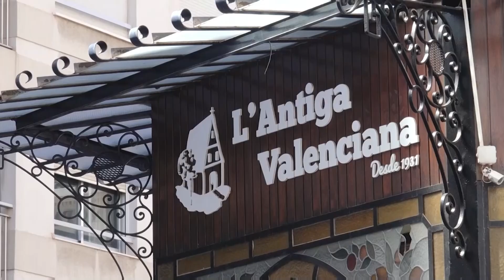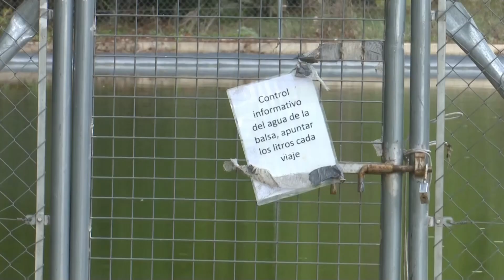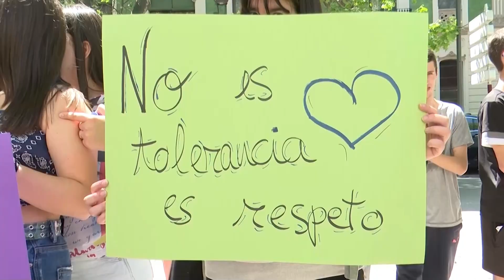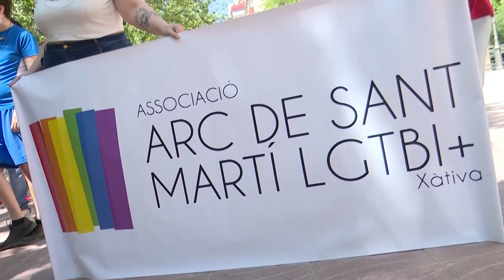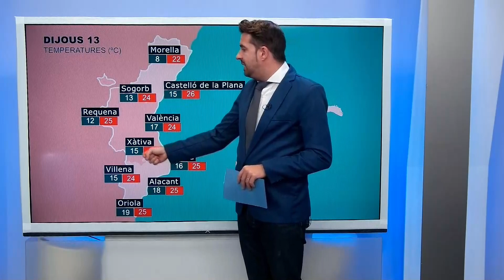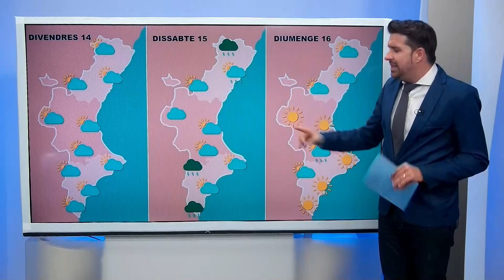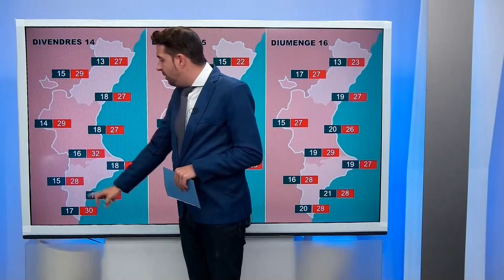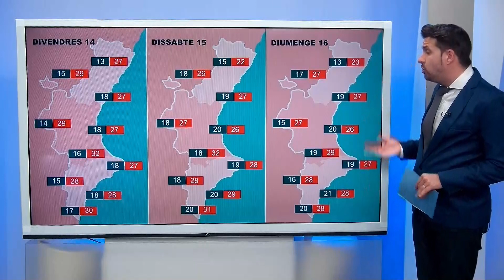«NCV» Dimecres, 12 de juny de 2024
Hui, en "Notícies Comunitat Valenciana", els parlem sobre la sessió de control del Congrés dels Diputats,  el nou ERO de Ford Almussafes, la sequera a la comarca dels Ports i l'última edició de la cursa nocturna de Gandia, entre altres informacions de la jornada.